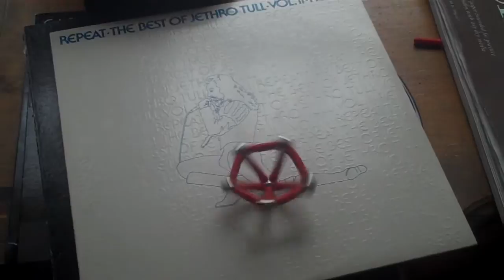now he's spinning on top of a jethro tull album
speaking of jethro tull, i'm going to have a muisc video for my next video.